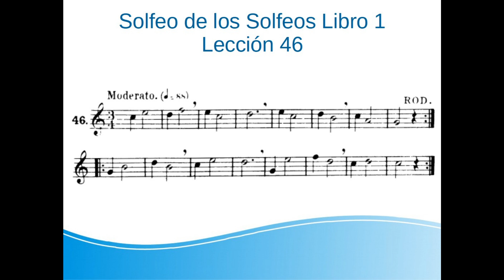1-46.Aprende a leer música paso a paso. Solfeo de los Solfeos Libro 1 Lección 46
1-46.Aprende a solfear paso a paso leyendo y midiendo las notas a la vez que el vídeo. Después puedes pausarlo e intentar hacerlo sin ayuda.

En el canal, en una lista de reproducción, están las lecciones desde la primera.